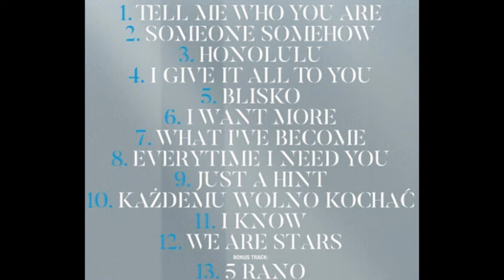2 lata albumu "Metamorphosis"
20 kwietnia minęły 2 lata od premiery pierwszego autorskiego albumu Sławka Uniatowskiego. "Metamorphosis" - bo o nim mowa - to 13 pozycji muzycznych z tekstami Tomka Organka, Janusza Onufrowicza, Michała Zabłockiego oraz samego Sławka Uniatowskiego. Promowały go trzy single: "Honolulu", "Każdemu wolno kochać" i "5 rano". 10 lutego 2020 r. podczas koncertu w Teatrze Roma w Warszawie Sławek Uniatowski odebrał Złotą Płytę za ten krążek.

Tym filmem chcieliśmy podsumować  i powspominać wyjątkową przygodę z tym albumem - fantastyczne koncerty, spotkania i muzyczne przeżycia. A wszystko to w oczekiwaniu na kolejny album - "Wielki Błękit".

Dziękujemy Ci Sławku za piękne muzyczne emocje, jakich dostarczałeś nam podczas tych dwóch lat i czekamy na kolejne!

Zdjęcia dzięki uprzejmości:
1. Dariusz Gorajski, Filharmonia im. Mieczysława Karłowicza w Szczecinie.
2. bartoszwarzecha.com, Archiwum Teatr 6. piętro.
3. ROBERT WOLANSKI PHOTOGRAPHY.
4. Magdalena Biernacka, Postcard Sessions.
5. Kreatywnymaks
6. TĘCZA OD KUCHNI.
7. Arcadius Mauritz.
8. Karolina Kiraga ᴾᴴᴼᵀᴼ.
9. Edyta Steć, Trojmiasto.pl.
10.Kinga Szczepanik.
11.Ewa Szydeł i Magdalena Szydeł, e-krajna.pl.
12. Hubert Cyzman Fotografia.
13.Travis Photography.
14. Izabela Mrozińska Art.
15. Ania Przybylska.
16. Konstanciński Dom Kultury.
17. Impresariat Copa.

film: cepelka84

Utwór wykorzystany w filmie:
Uniatowski - I know (Metamorphosis)
Muzyka: S. Uniatowski
Słowa: T. Organek / S. Uniatowski
Uniatowski OFC
Znajdź nas w Internecie: